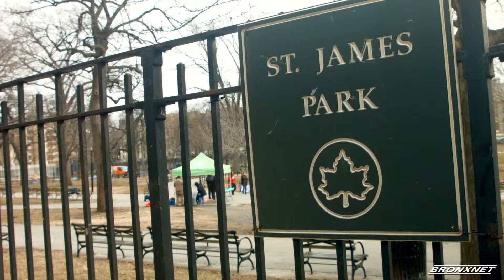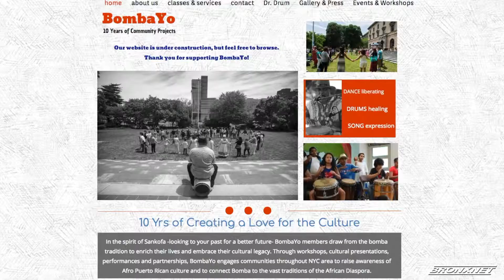3rd Annual Kingsbridge Cultural Festival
BronxNet celebrates with 'Bombayo' and 'Bronx Roots in Motion' for their 3rd Annual Kingsbridge Cultural Festival to embrace Afro-Latin traditions through music and dance.